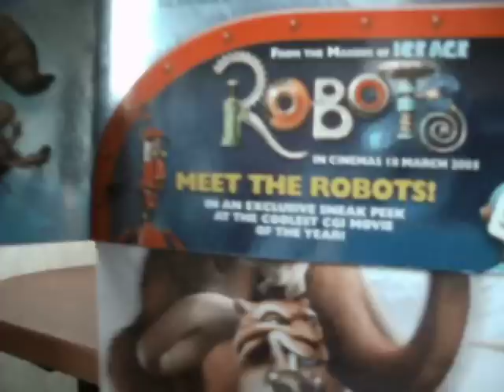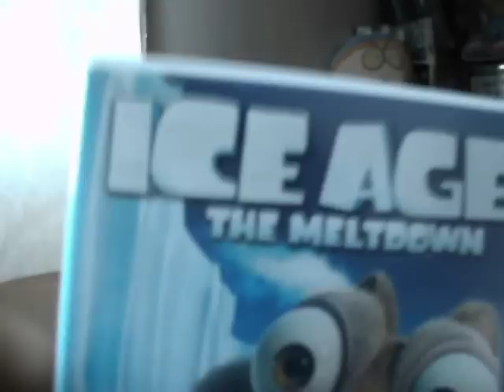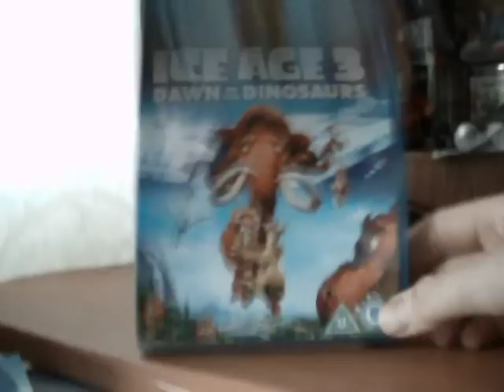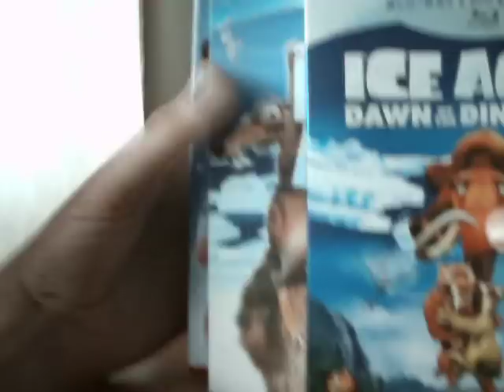Ice age dvds & Blu-Rays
ice age , ice age 2, ice age 3d , ice age christmas-dvds, ice age, ice age 2 , ice age 3-Blu rays